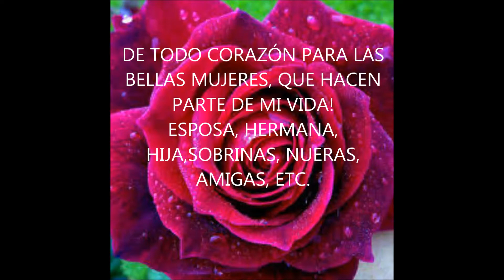HOMENAJE A LA MUJER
Tema:A TI MUJER
Intérprete: JOSÉ LUIS PERALES